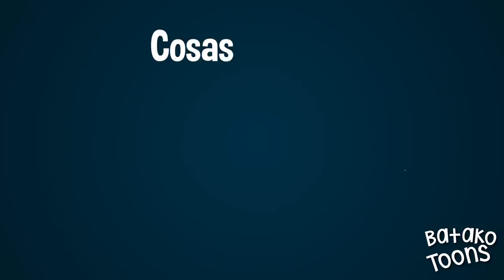Cosas que te sucedieron al ver EXPONIENDO INFIELES de BADABUN